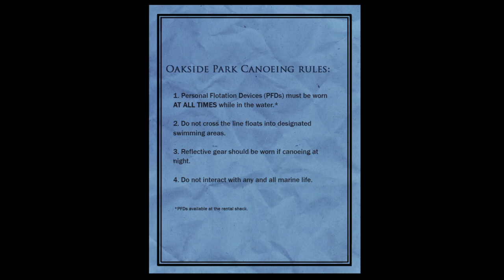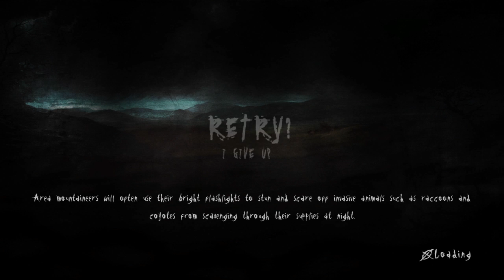Arnold plays Slender - The Arrival part 3